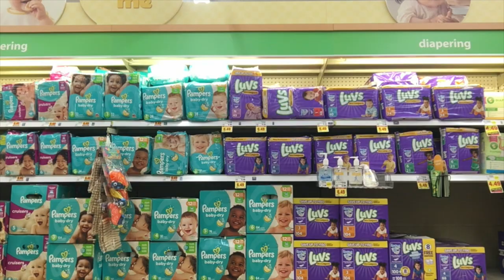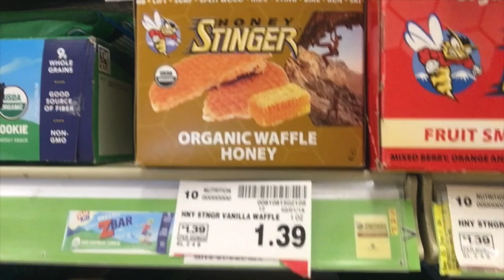Lake Sonoma 50 NUTRITION